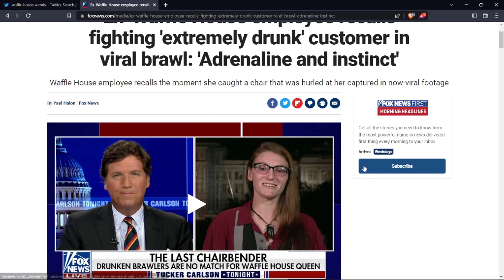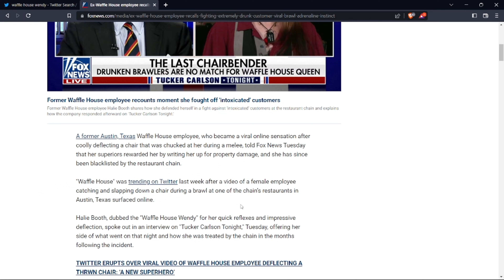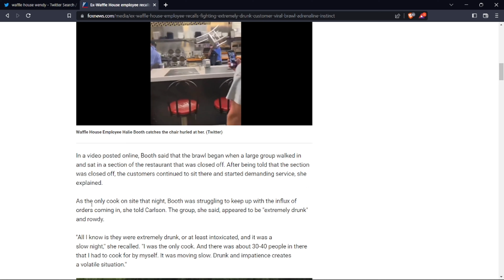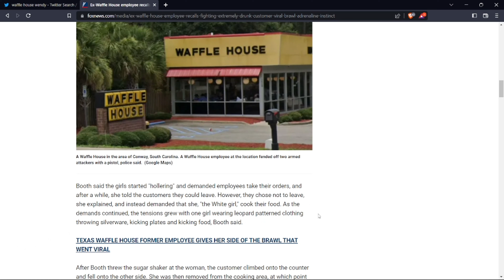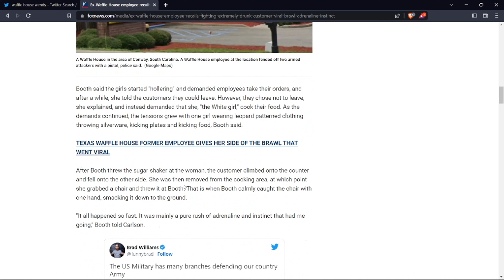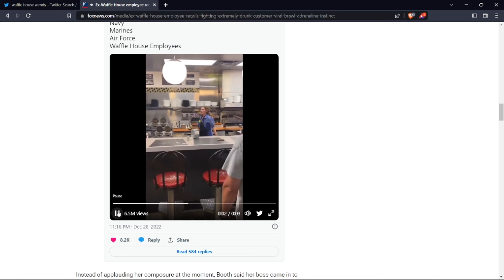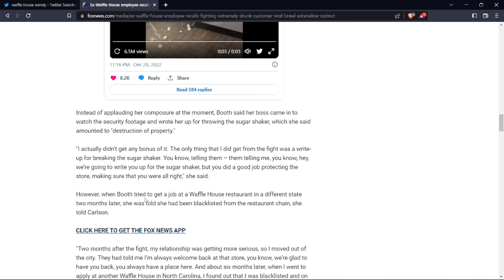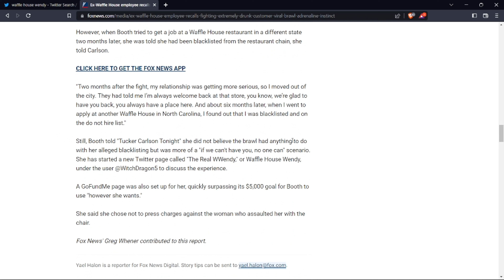Waffle house Wendy gives out free knuckle sandwiches to angry waffle bandits